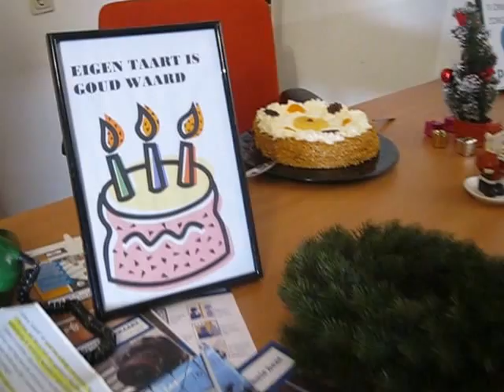Making of; Jelger de Goochelaar en de verdwenen Pieten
Opnames making of van de nieuwe kinderfilm / tv serie
" Jelger de Goochelaar en de Verdwenen Pieten "
Première November 2016.